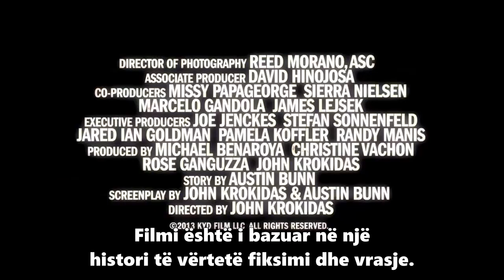Kill Your Darlings 2013 me Titra Shqip Filma24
Filmi Vrisni të Dashurit tuaj, është i bazuar në një histori të vërtetë fiksimi dhe vrasje. Ku në vitin 1944 ndodh një vrasje e cila bashkon tre poetë të mëdhenj, Allen Ginsberg, Jack Kerouac dhe William Burroughs.

Kete Film E gjeni ne Filma24 - Cilesia HD me Titra Shqip